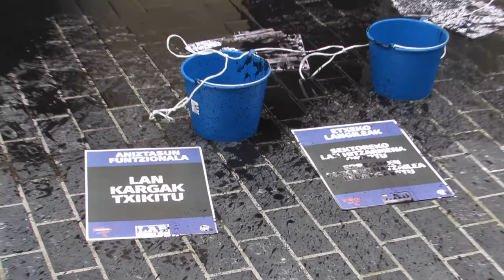Martxoaren 4ko greban parte hartzea eskatu die LABek zaintza arloko langileei